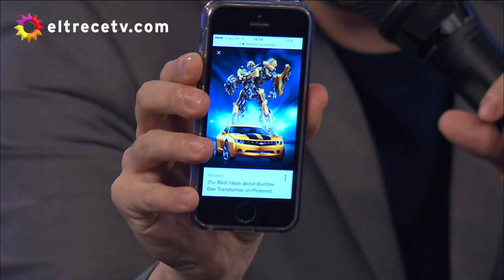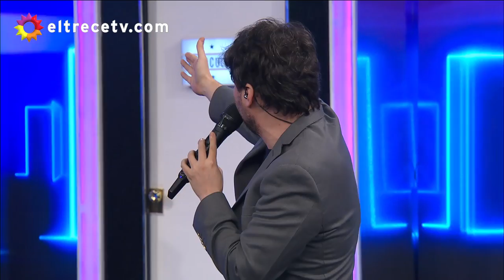Las puertas - Programa 02/06/17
Programa emitido el viernes 02 de junio de 2017 en eltrece.